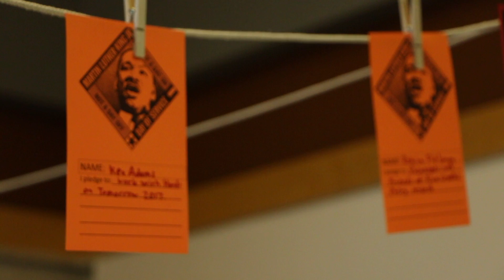Martin Luther King Commit to Serve Expo 2018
Make it a day on, not a day off.

Be part of this national movement as we honor Martin Luther King and his commitment to service, community and unity. Make a pledge of service to your community, or donate a coat, blanket or canned food item. The commit to Serve Expo will provide resources, contacts and ideas to assist you in your pledge.

Together we can make a difference in our community.